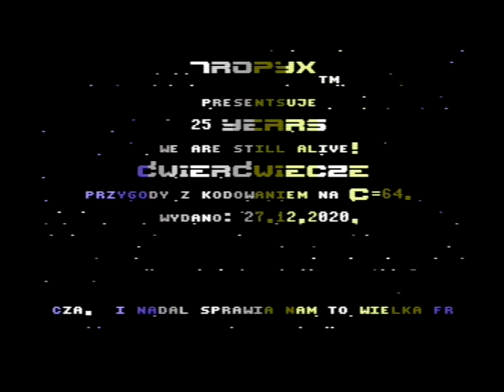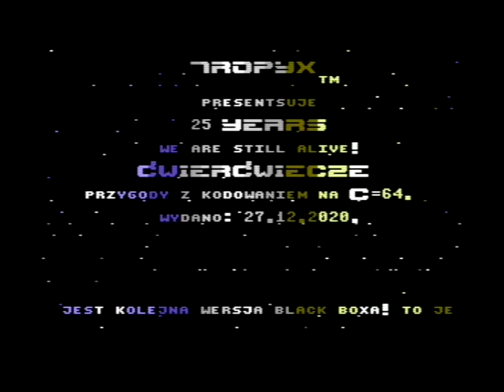C64 Demo: 25 Years by Tropyx! 27 December 2020!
f:Commodore 64 (C64)
Airwolf/F4CG!